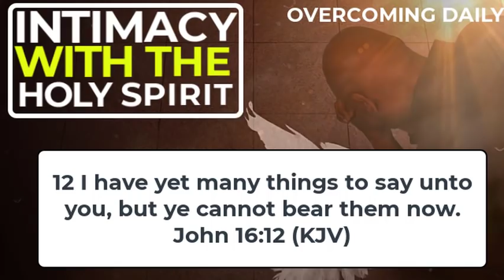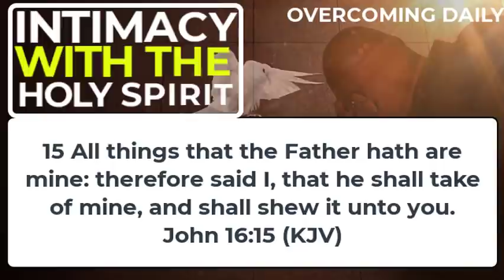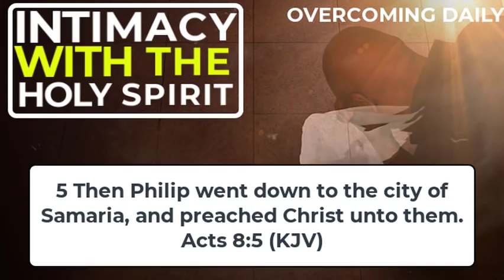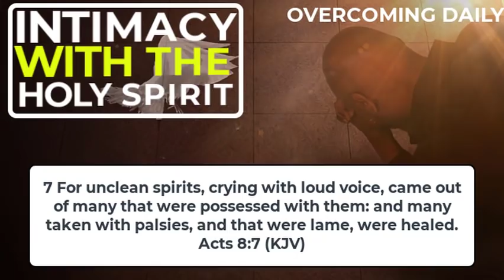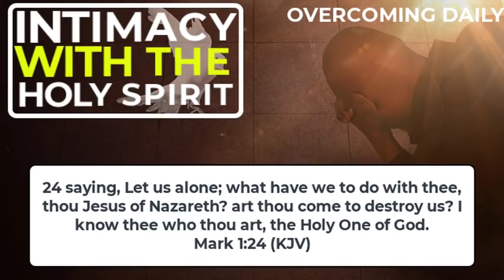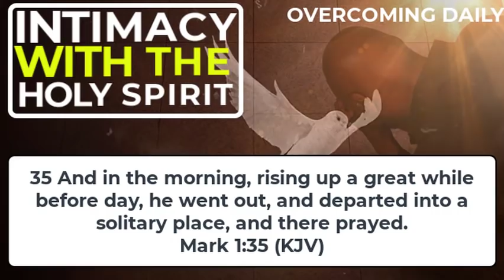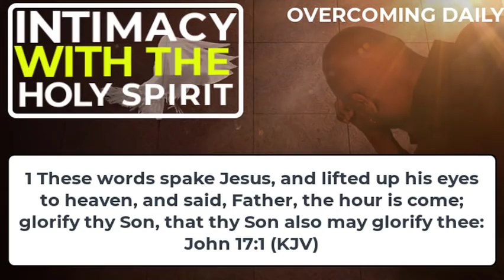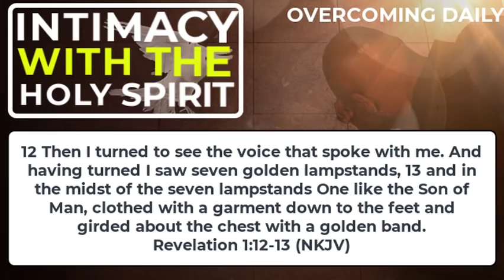WHY YOU NEED TO HAVE INTIMACY WITH THE HOLY SPIRIT IN THIS WICKED WORLD | APOSTLE JOSHUA SELMAN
ANNOUNCEMENT:
Public Relations Department:
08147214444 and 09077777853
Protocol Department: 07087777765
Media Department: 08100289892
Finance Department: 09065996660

below is the account detail:

Account Numbers:
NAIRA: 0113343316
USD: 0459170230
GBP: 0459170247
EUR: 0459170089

Swift code: GTBINGLA
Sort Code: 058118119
Bank: Guaranty Trust Bank Plc

1)This video has no negative impact on the original works (It would actually be positive for them)
2)This video is also used for teaching purposes.
3)It is transformative in nature.
4)I ONLY used bits and pieces of videos to get the point across where necessary.